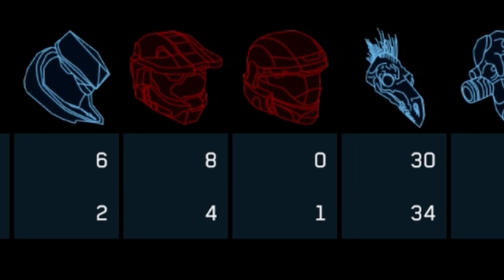Let's Play Halo CE: Silent Cartographer - There's Nowhere a Warthog Won't Go!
Master Chief and his buddy get sent to find the "Silent Cartographer", a map to Halo's control center.  Along the way they refuse to abandon their trusty warthog steeds no matter the cost.  There's only one place the warthog won't go but you're gonna have to watch to find out where!

TIMESTAMPS

00:00 Storming the Beach
01:07 Find the Entrance to the Silent Cartographer
03:08 Disable the Covenant Security System
09:22 Get Back to the Main Shaft
14:36 Reach the Silent Cartographer
16:35 Get Top-side and Extract
21:53 Scorecard